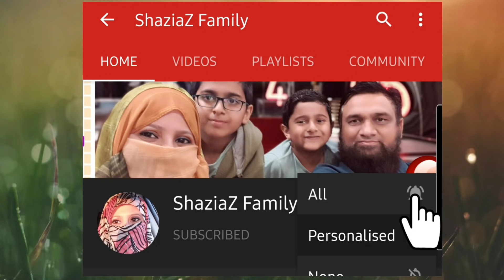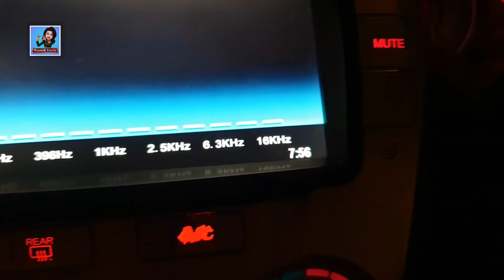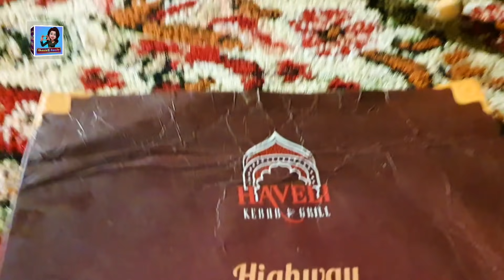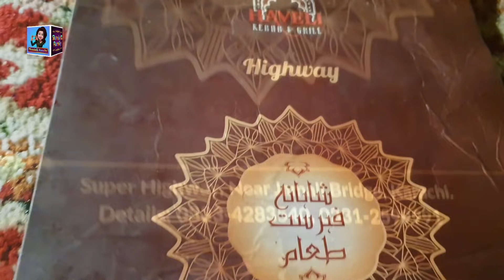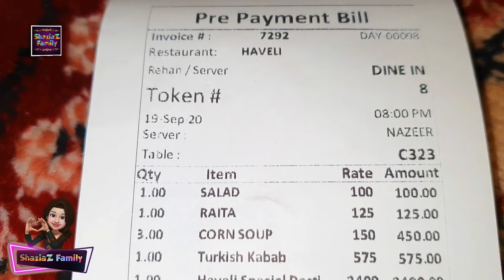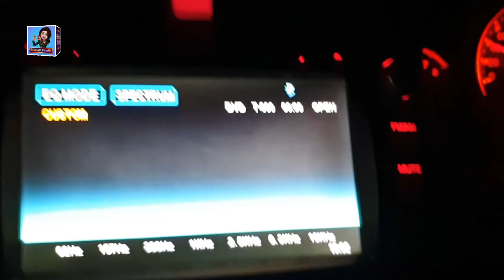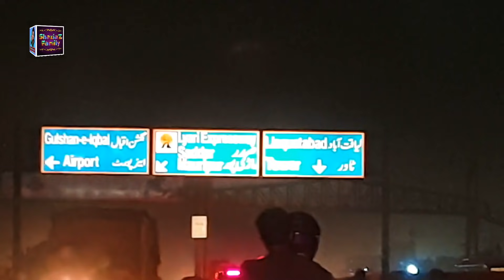Haveli Restaurant (Super Highway) Karachi